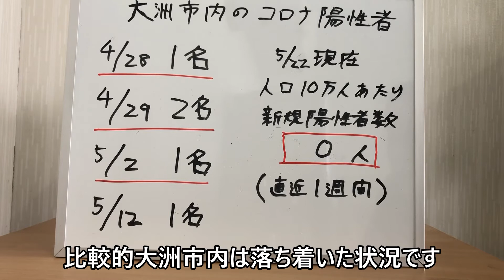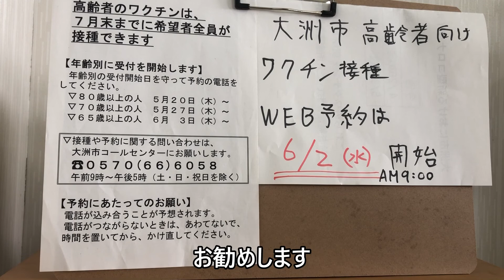#49 【大洲市議会議員】中野ひろし 5/22現在、市内の陽性者状況と高齢者向けワクチン接種予約について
ここ数日大洲市内は落ち着いた状況です。5/22現在の最新状況をお知らせするとともに、5/20から開始した高齢者向けワクチン接種予約についてお伝えします。